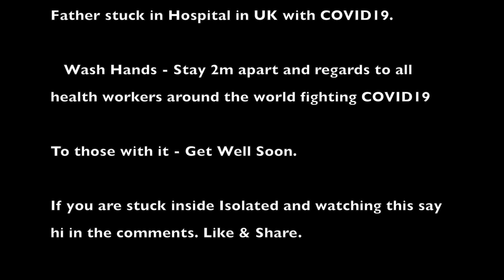210307 VLOG - Shark Cave Crystal Palace - Sharks n Swell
This video was shot at the Shark cave on a dive with Perth Ocean Divers and diving from  Blue Destiny.
I was working as a guide and only had a go pro with me to make a short video.

VLOG - The Aquatic Australia VLOG series is a video log of the dive and the aim is to tell a story, we don't know what story it will reveal itself to us either on the day or in the edit suite - then we try to use only video footage FROM that dive (occasionally no more than a small clip from elsewhere or a map) to tell the story, those are the two challenges 1. Find a Story, 2. Tell it with what you've got!